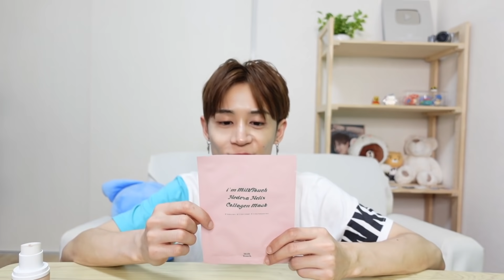【大優勝のコスメスキンケア】これはやばい。気に入った。[正直レビュー]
7月もたくさんのアイテム使ってて、お気に入りだったアイテムが大優勝だったのでこれはぜひ紹介しなければという使命を感じました。笑

ども！こんにちは韓国人YouTuberのヒョクです！
全てのオファーはこちらまで

〒151-0051
東京都渋谷区千駄ヶ谷4-5-11 SuSLOB北参道2F

イ・ミンヒョク Debut Single 'Pray' 2020/08/01

毎週月曜日 19:45~

・MODOOCOM